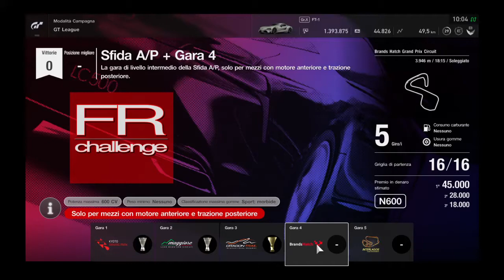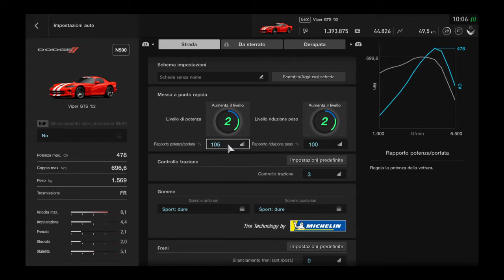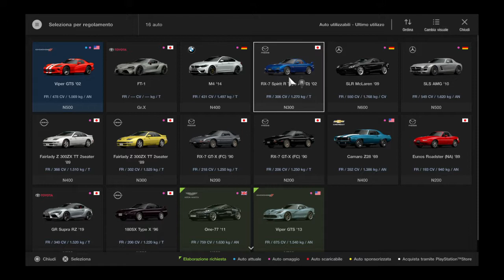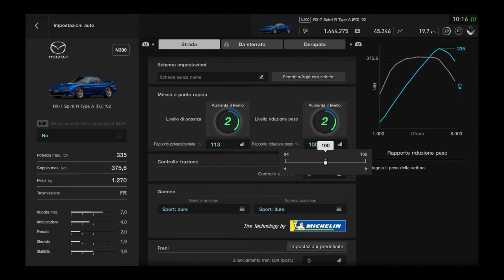Gran Turismo™SPORT_2021